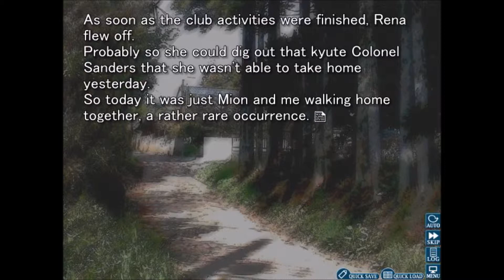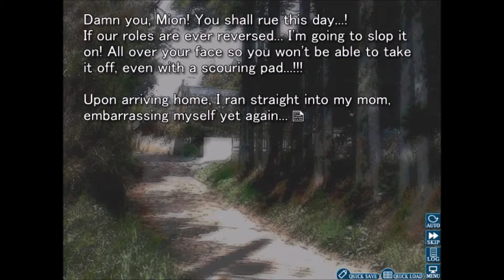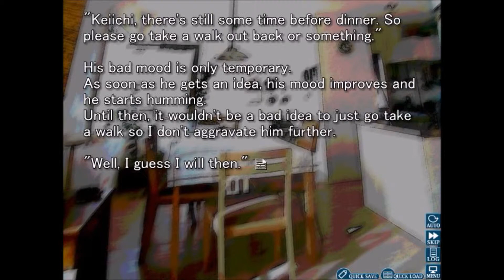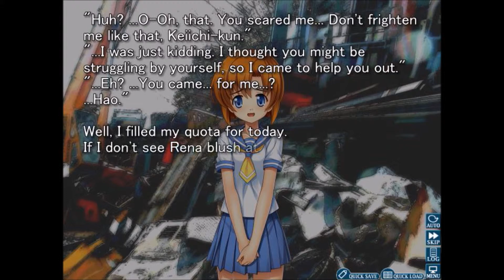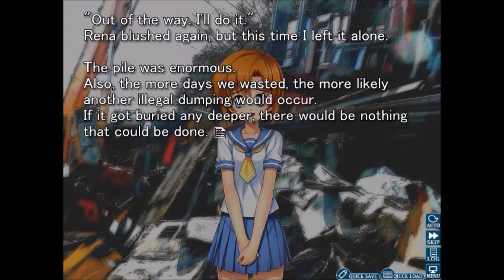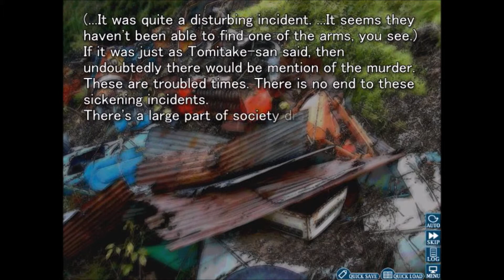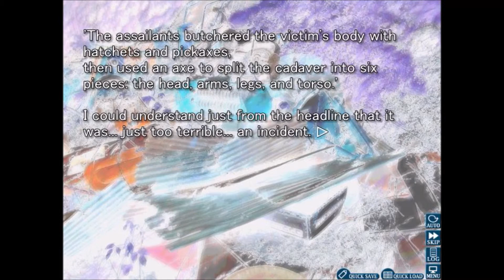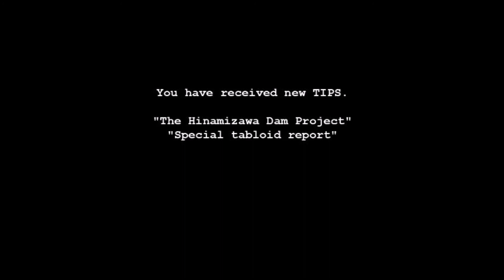Higurashi When They Cry #7 - No Rena, you CANNOT axe me a question. [Blind!]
Mion doesn't want to talk about the "incident." Dad is having an artsy hissy fit. Punchy decides to help out Rena at the garbage dump and finds a magazine that unlocks some clues to this mystery. Rena shows up. What could go wrong?